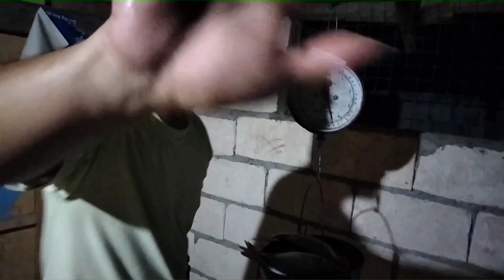BOHOL NIGHT HANDLINE FISHING | Ang laki ng huli naming mga isda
Welcome back mga ka targit. Mga ka targit jackpot tayu ngayun malalaki ang huli nating isda. sana masayahan kayu sa panunuod. thanks and more power mga ka targit and God bless